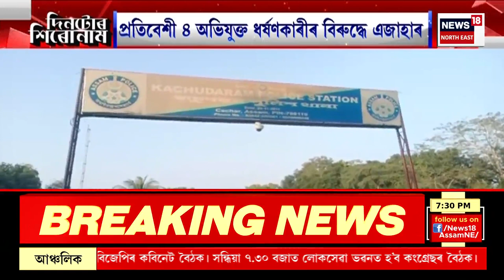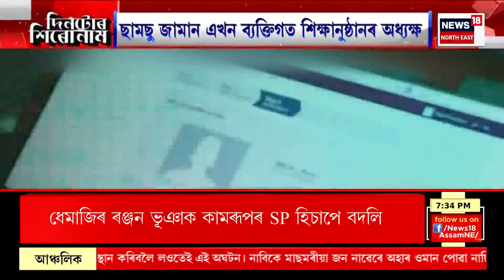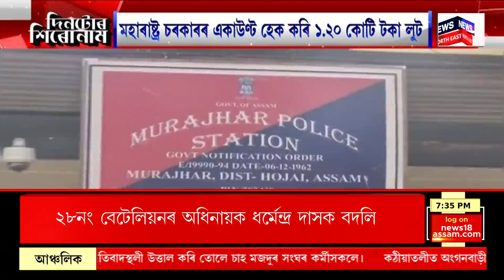Assamese News | একাধিক কিশোৰী-যুৱতী-মহিলাক টাৰ্গেট কুখ্যাত নাৰী সৰৱৰাহকাৰীৰ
একাধিক কিশোৰী-যুৱতী-মহিলাক টাৰ্গেট কুখ্যাত নাৰী সৰৱৰাহকাৰীৰ।
মাত্ৰ ৩৫ দিনত ৩৭ গৰাকী কিশোৰী-যুৱতী নিৰুদ্দেশ হোৱাৰ পাছতে হাহাকাৰ লাগিছে অসম আৰক্ষীত।